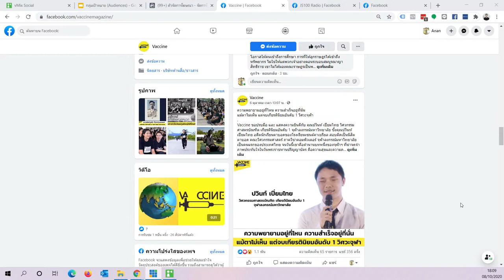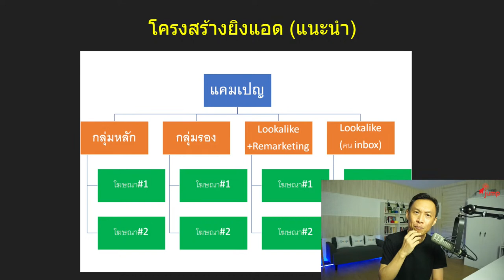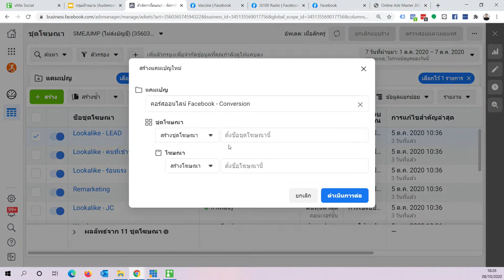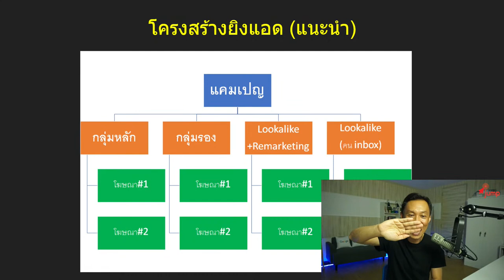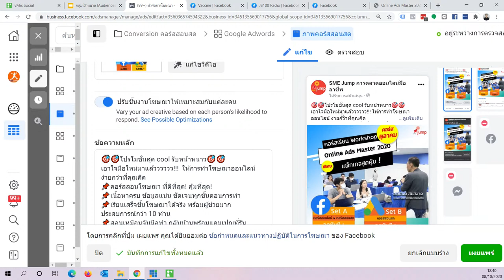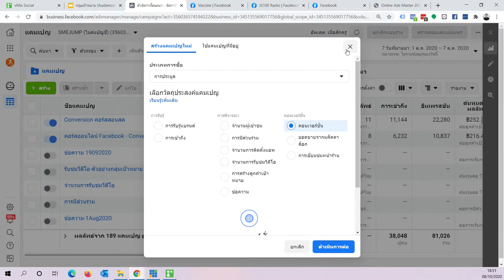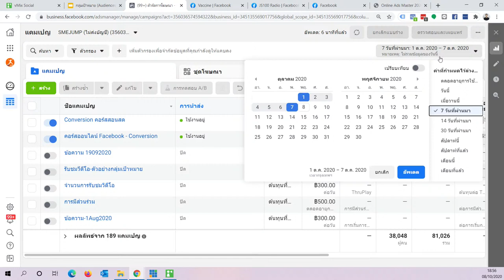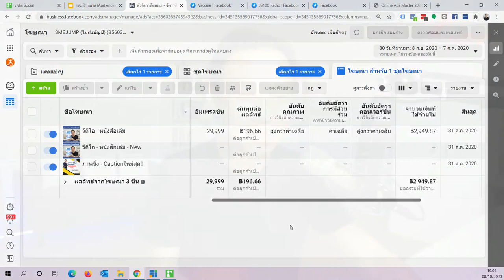Facebook Dynamic Ad (ยิงแอดขั้นสูง)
ยิงแอดแบบ Dynamic เพื่อช่วยทำให้แอดถูกลง และมีประสิทธิภาพมากขึ้น
LIVE วันพุธ-พฤหัส เวลา 6โมงเย็น
ตอบคำถามทุกเรื่อง การตลาดออนไลน์
ติดตามชมวีดีโอตัวต่อไป:
ติดต่อลงโฆษณา